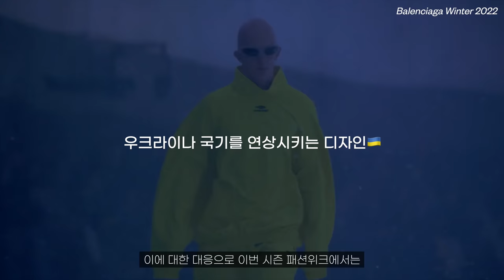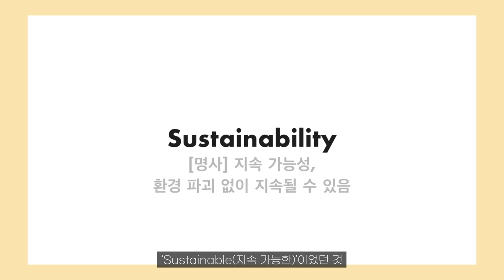지금 알아두면 유용한 2022년 가을/겨울 패션 트렌드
이번 영상에서는 드.디.어! 2022년 가을/겨울 패션 트렌드를 다뤄 보았습니다. 코로나19에서 벗어나 여느 때보다 활기를 띤 올해 가을/겨울 패션 컬렉션과 최신 유행을 영상으로 자세히 확인해 보세요. 👀